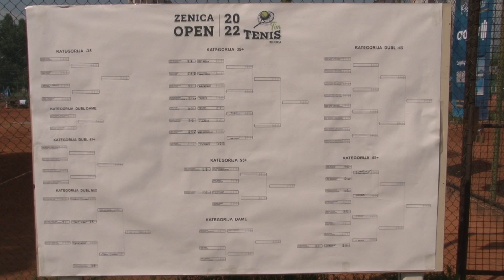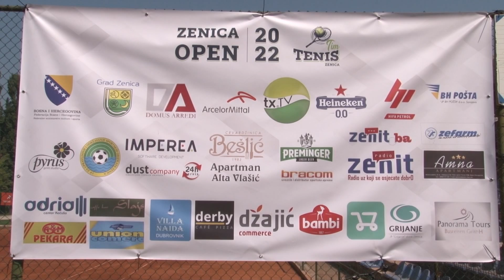U Zenici održan međunarodni teniski turnir za amatere i veterane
Turnir je upriličen u organizaciji Udruženja „Tenis tim-Tennis team“ Zenica. Na ovom sportskom događaju učestvovalo je više od 80 takmičara različitih starosnih kategorija iz Bosne i Hercegovine, Srbije, Hrvatske i Slovenije.